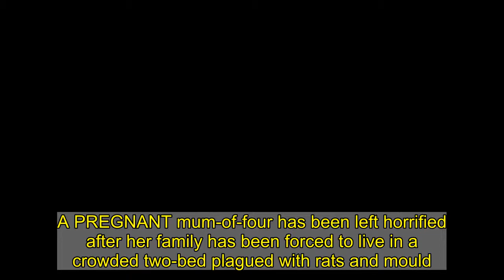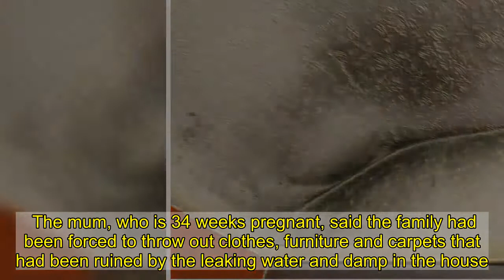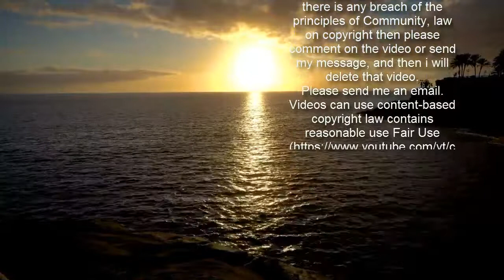Pregnant mum horrified as family forced to live in home plagued by rats & mould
A PREGNANT mum-of-four has been left horrified after her family has been forced to live in a crowded two-bed plagued with rats and mould.  Kellie Sullivan said she was at the end of her tether over the property in Oldham, Manchester - constantly battling leaks and rodents.    The mum said she desperately tried to keep the home clean but was facing an impossible task - with her dozens of applications for other homes knocked back.  And she said her growing family of four kids - with her fifth child due in just weeks - were bursting out of the two-bed home with no room to store anything.  First Choice Homes has since apologised, saying they were working to find her a new home.  But Kellie said: "It’s so overcrowded, we've only got one storage space so I’ve got nowhere to put anything, we’ve been living out of bags for four years.  "I can't find the clothes I'm looking for, it's chaos 24/7.  "I clean this house constantly because the smell of damp just gets to me otherwise."  She said she constantly tried cleaning - spending £60 a month on cleaning product but was fighting a losing battle.  The mum, who is 34 weeks pregnant, said the family had been forced to throw out clothes, furniture and carpets that had been ruined by the leaking water and damp in the house.  Rats and mice have also been spotted in the home and in the garden.  Kellie even fears that her daughter has fallen sick due to the presence of vermin in the home.    And Kellie said the crowded home meant her children were forced to sleep in one room, with no room to set up her eldest son's sensory equipment to help his autism.  She added: "I slept on the kitchen floor when my daughter was born, because there wasn't any room in our bedroom for her cot."  Emma Davison, executive director for customer first at First Choice Homes Oldham, said the family was at the top of their list.   She said: "We try hard to provide people on the waiting list with a suitable sized home as soon as we can, due to volume of people in Oldham waiting for a home and the Covid-19 pandemic, which means people are not moving as often, this sometime may take longer than we would like.  “We were made aware of the damp and leak issue on 21 February and have an inspector visiting the property on 8 March. We’ve also instructed Oldham Council Pest Control to visit the property. They will be visiting on 9 March.   “We can only apologise to Mrs Sullivan and her family. We have spoken to her about her situation and our plans to resolve the issues at her current home, and advised her to continue to bid on 4 –bedroomed homes when they become available.”